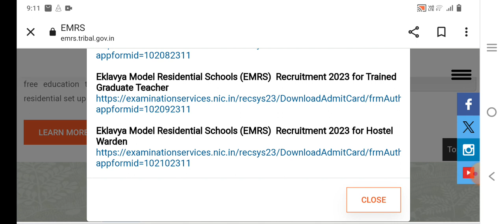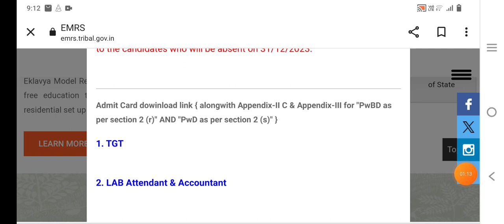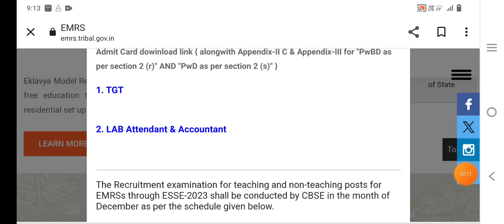EMRS exam cancel official notice जारी